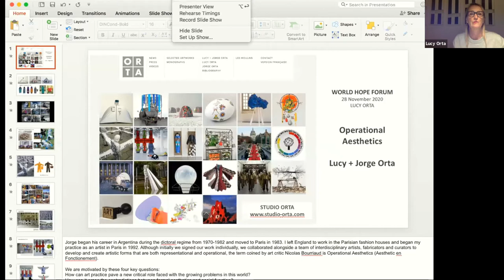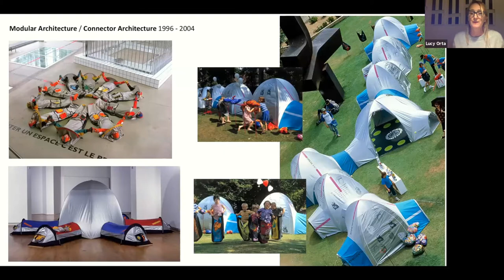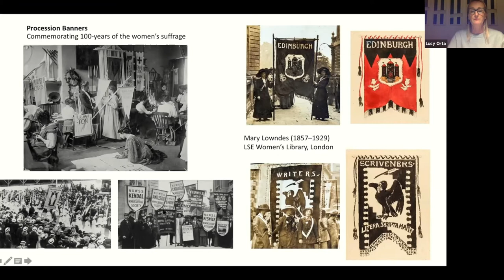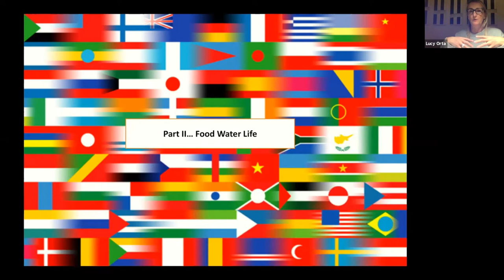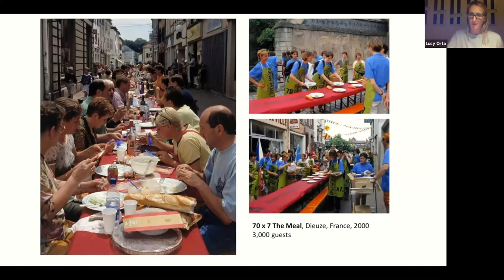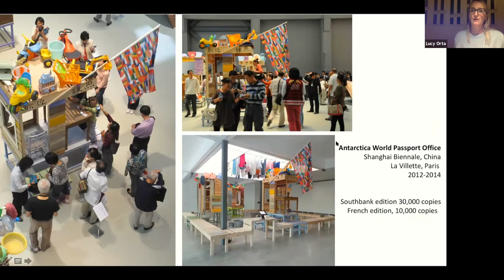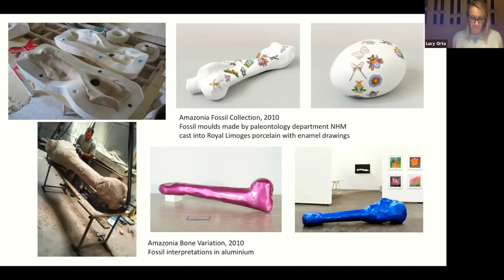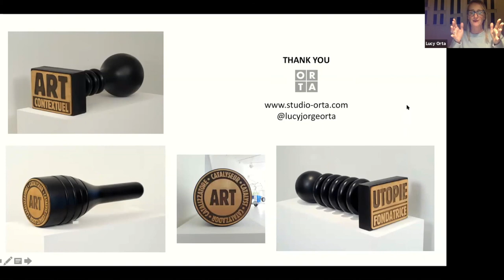Lucy Orta - World Hope Forum France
Lucy Orta @ World Hope Forum France Nov 28 2020.
This video is in french.

Lucy Orta explore les frontières entre le corps et l'architecture, dévoilant leurs facteurs sociaux
communs, leur communication et leur identité pour réaliser des oeuvres sculpturales et
performatives, à travers un large éventail de médias.
Ses projets emblématiques comprennent : Refuge Wear and Body Architecture (1992–1998),
habitats de survie portables, légers et autonomes ; Nexus Architecture and Connector, des sculptures
textiles qui façonnent des structures modulaires et collectives ; Life Guards (2004–en cours),
réfléchit sur le corps en tant que cadre de soutien métaphorique ; et Genius Loci (2012–en cours),
explore le corps et sa relation à la mémoire et au lieu.